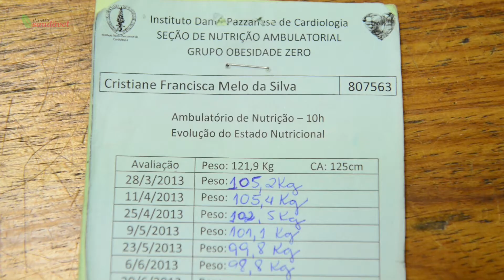Com 33 quilos a menos, Cristiane agradece à reeducação alimentar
Cristiane participou do grupo Obesidade Zero, do Ambulatório de Nutrição do Instituto Dante Pazzanese de Cardiologia, para perder peso e conseguiu emagrecer 33 quilos em sete meses. Com um estilo de vida mais saudável, ela pode também evitar doenças relacionadas ao coração, como hipertensão e pressão alta. Saiba como você pode adotar hábitos saudáveis e perder peso, assim como Cristiane.